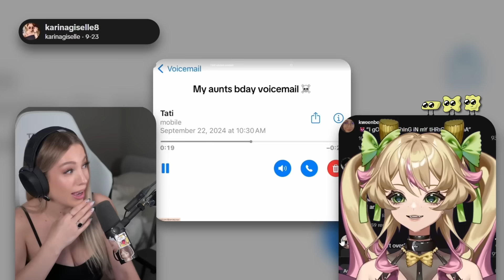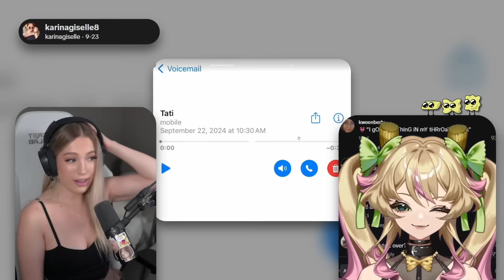THIS YOU LAUGH YOU LOSE CHALLENGE WAS ALMOST TOO EDGY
Vod Channel: @PastaroniRavioliVods
Thumbnail:  @PigPoacher
Edited by:  @PigPoacher